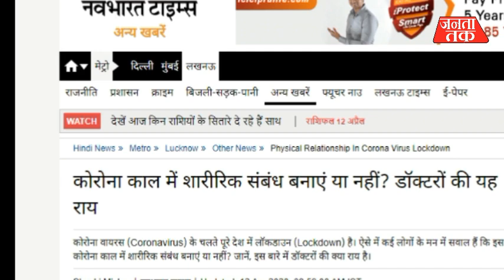Lockdown में साथी के साथ शरीरिक सम्बन्ध बनाए या नही जानिए डॉक्टर की सलाह || Janta tak || जनता तक